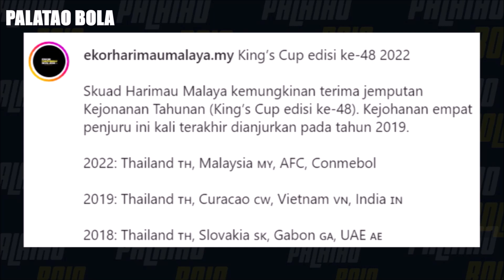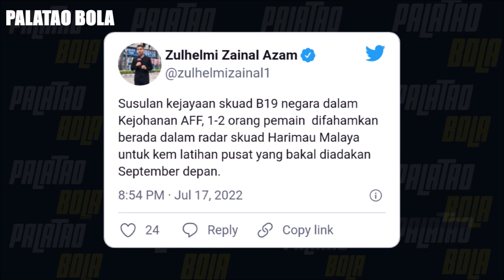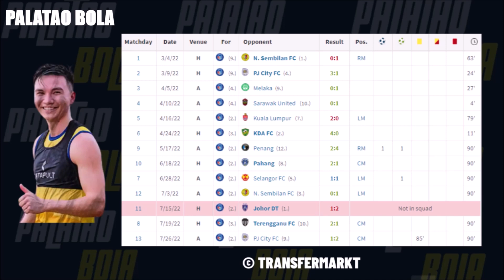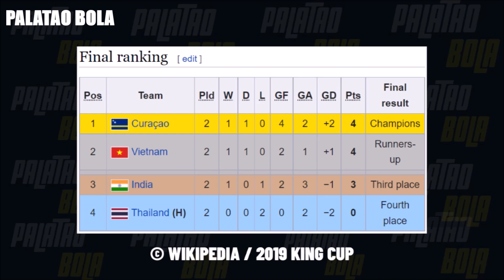Pemain Baru Dipanggil Kim Pan-Gon (2022 King’s Cup) | Harimau Malaya 2022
Harimau Malaya King Cup 2022

Skuad Harimau Malaya kemungkinan terima jemputan Kejonanan Tahunan (King’s Cup edisi ke-48). Kejohanan empat penjuru ini kali terakhir dianjurkan pada tahun 2019. FAM telah mengesahkan bahawa Malaysia akan menghadapi Kejohanan Persahabatan Empat Penjuru di Thailand pada 22-25 September ini. Bolivia sah akan sertai 2022 King's Cup.

2022 King's Cup Malaysia vs Bolivia
2022 King's Cup Malaysia vs Kyrgyzstan
2022 King's Cup Malaysia vs Thailand